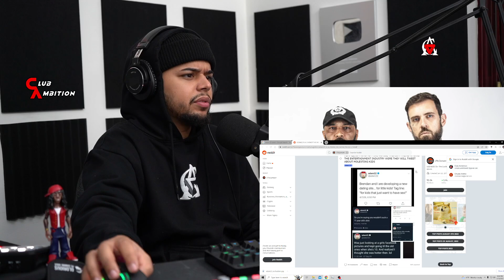Joe Budden PRESSES Adam22 About Ped*phi*e Allegations With Girl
ClubAmbition adam22 joebudden pedophile allegations joe budden amp radio show adam22 lovers conversation

Want a promo snippet of your song at the beginning of the video?

RIP: Nipsey, Mac, XXXtentacion, Juice, Pop, Von, DMX, Virgil, Dolph, Takeoff